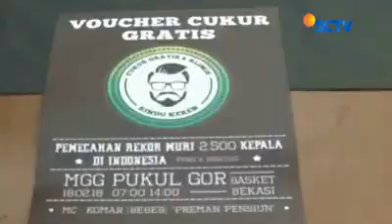Rekor muri cukur masal pprg 18 februari 2018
Rekor muri cukur masal gratis bersama seniman cukur asli garut @PPRG (PERSAUDARAAN PANGKAS RAMBUT GARUT)

KONSULTAN BARBERSHOP
BARBERSCHOOL GARUT